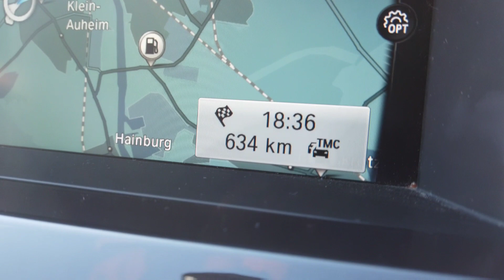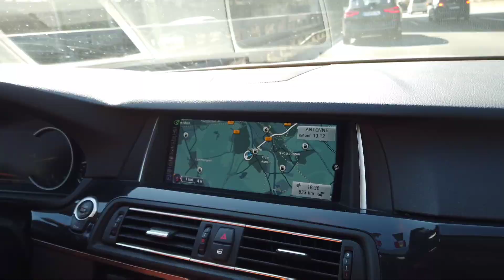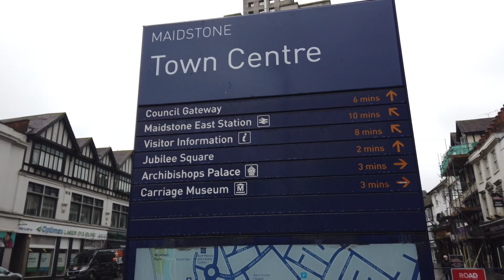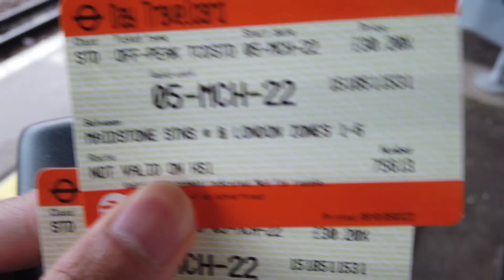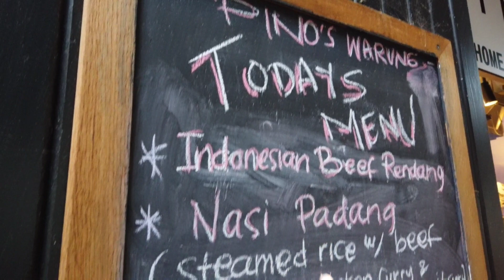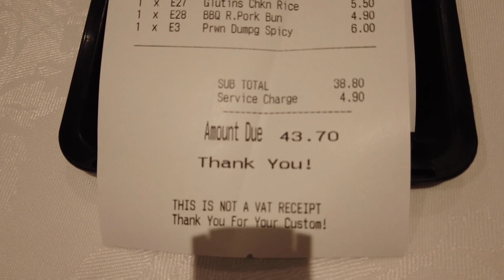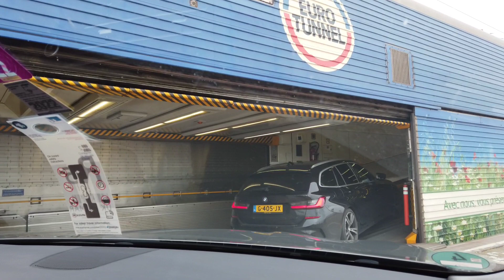PERJALANAN NAIK MOBIL DARI JERMAN KE INGGRIS NAIK KERETA BAWAH LAUT EUROTUNEL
Atau beli di Penerbit Stiletto Indie Book

Buku terbitan Stiletto Indie Book merupakan buku Pre Order yang hanya dijual secara online dan buku pesanan akan dicetak setelah pembeli melakukan konfirmasi pembayaran dengan waktu cetak kurang lebih 10 hari kerja⁣⁣.⁣⁣⁣⁣⁣⁣⁣⁣⁣⁣⁣⁣⁣⁣⁣⁣
Pemesanan:⁣⁣⁣⁣⁣⁣⁣⁣⁣⁣⁣⁣⁣⁣⁣
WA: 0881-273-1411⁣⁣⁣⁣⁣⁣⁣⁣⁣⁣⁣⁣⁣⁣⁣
Line: stiletto_indiebook⁣⁣⁣⁣⁣⁣⁣⁣⁣⁣⁣⁣⁣⁣⁣

Perangkat Vlog
Dji Osmo Pocket

Alat memasak
Nicer Dicer
Perangkat Vlog
Dji Osmo Pocket

Alat memasak
Nicer Dicer